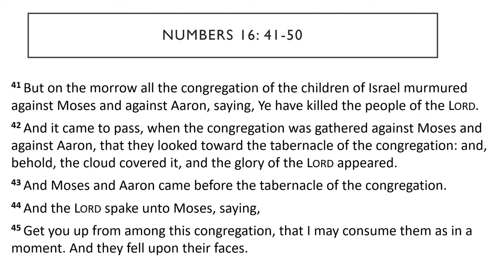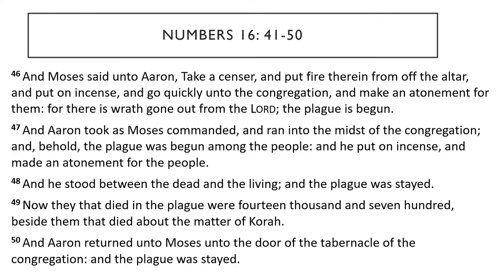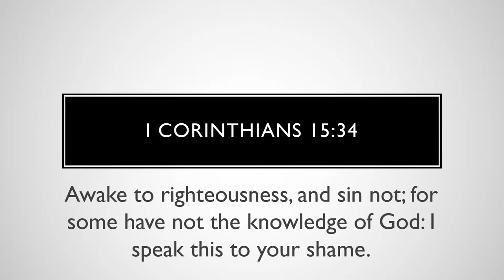99+% Saved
Thanks for joining us this service.

Please feel free to let us know of any prayer requests you may have.